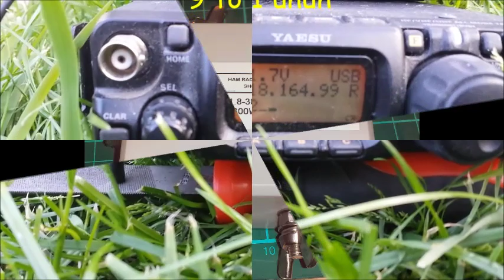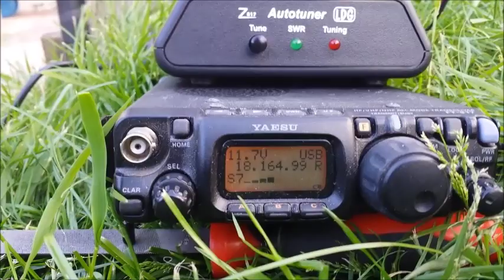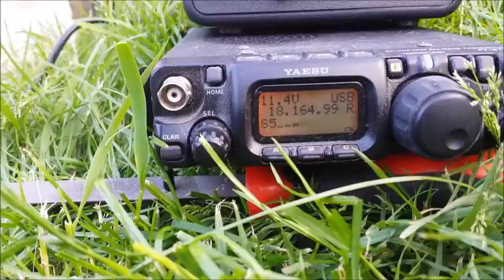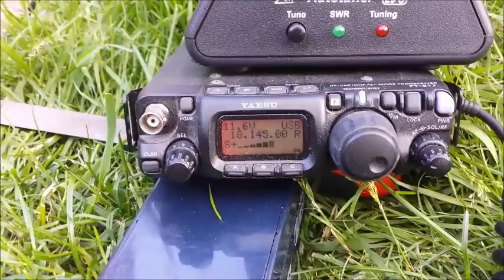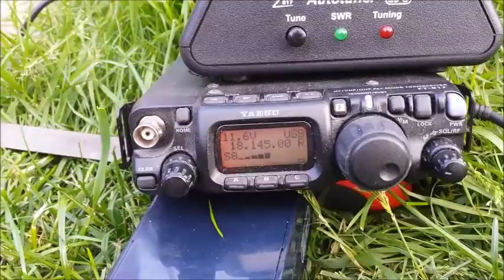Homebrew Vertical Antenna /QRP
Decided to experiment with a 7 meter fishing pole and about 70 feet of mag wire. Ended getting a couple of QSO's on 17 Meters with 5 watts.